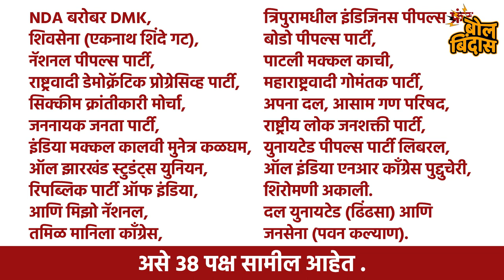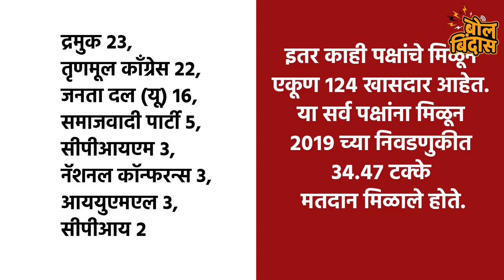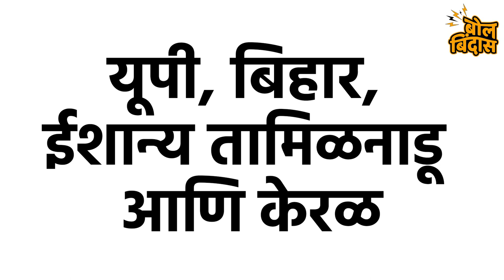इंडिया विरुद्ध एनडीए INDIA Against NDA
बिंदास बोलण्यासाठीचे प्रभावी माध्यम म्हणजे बोल बिंदास.